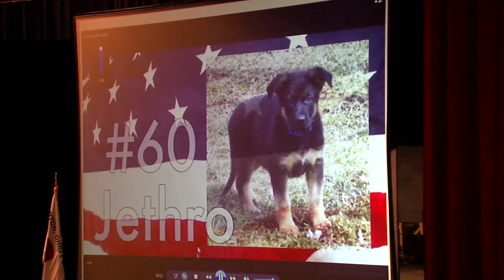Canton K-9 Funeral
Funeral services for Jethro, the Canton K-9 killed in the line of duty.